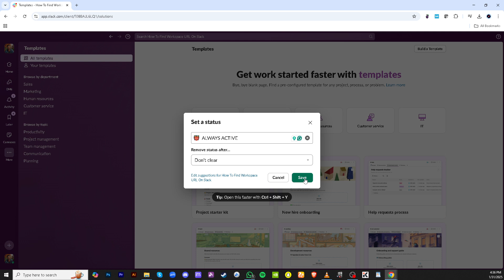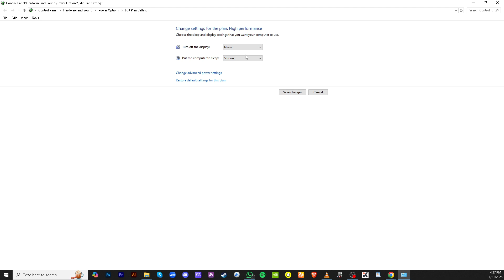How to Keep Slack Status Active All the Time [2025 Full Guide]